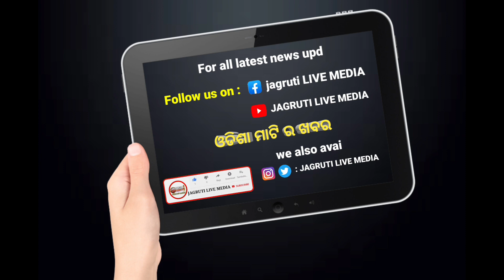Thakurmunda police s big success 8 bikes seized 2 thieves prosecuted